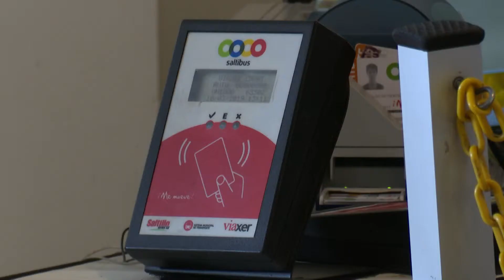LARGAS FILAS PARA PAGAR MENOS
Después del anuncio del aumento al transporte urbano, en el módulo Saltibus registró largas filas.